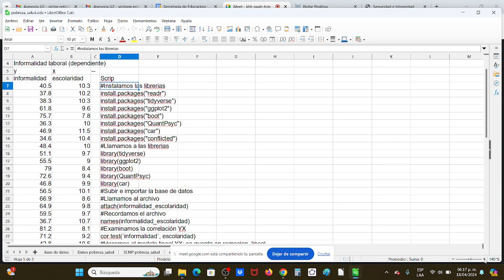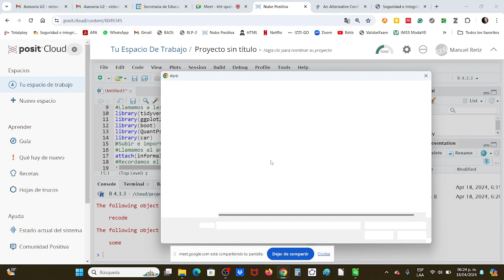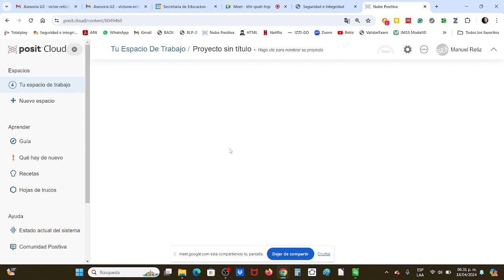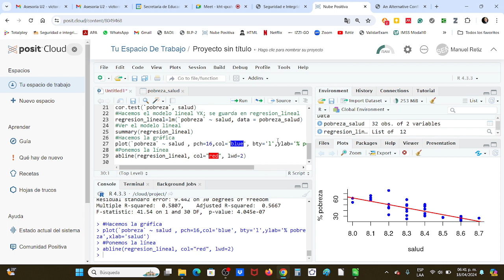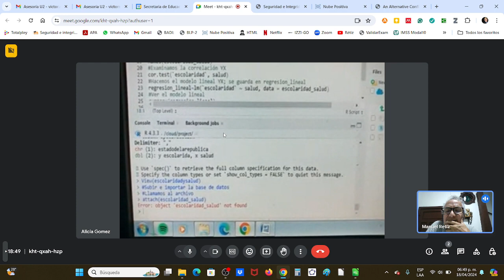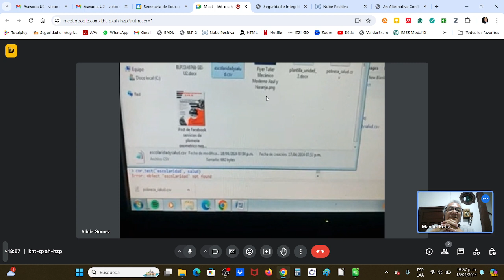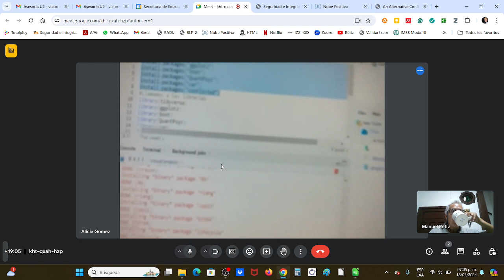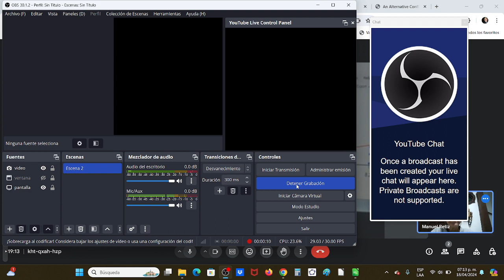U2 Ejemplo Gráfica Regresión Lineal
Ejemplo de gráfica de regresión lineal.
Asignatura Seguridad e Integridad
Bachillerato en Línea.

Nombre del archivo a guardar en formato CSV:
escolaridad_salud
y. x
escolaridad salud
10.3 8.5
10.2 8.6
10.3 8.6
9.6 8.3
7.8 8.2
10 8.3
11.5 8.2
10.4 8.6
10 8.7
9.7 8.3
9 8.4
8.4 8.1
9.4 8.4
9.9 8.4
10.1 8.3
8.6 8.2
9.8 8.2
9.7 8.4
10.7 8.6
8.1 8
9.2 8.1
10.5 8.3
10.2 8.4
9.6 8.3
10.2 8.5
10.4 8.6
9.7 8
10.1 8.4
9.8 8.3
8.7 8.1
9.6 8.4
9.2 8.2

Scrip
Instalamos las librerias
install.packages("readr")
install.packages("tidyverse")
install.packages("ggplot2")
install.packages("boot")
install.packages("QuantPsyc")
install.packages("car")
install.packages("conflicted")
Llamamos a las librerias
library(tidyverse)
library(ggplot2)
library(boot)
library(QuantPsyc)
library(car)
Subir e importar la base de datos
Llamamos al archivo
attach(escolaridad_salud)
Recordamos el archivo
names(escolaridad_salud)
Examinamos la correlación YX
cor.test(`escolaridad`, salud)
Hacemos el modelo lineal YX; se guarda en regresion_lineal
regresion_lineal=lm(`escolaridad` ~ salud, data = escolaridad_salud)
Ver el modelo lineal
summary(regresion_lineal)
Hacemos la gráfica
plot(`escolaridad` ~ salud , pch=16,col='blue', bty='l',ylab='% escolaridad',xlab='salud')
Ponemos la línea
abline(regresion_lineal, col="red", lwd=2)